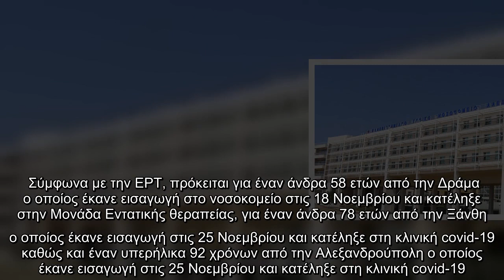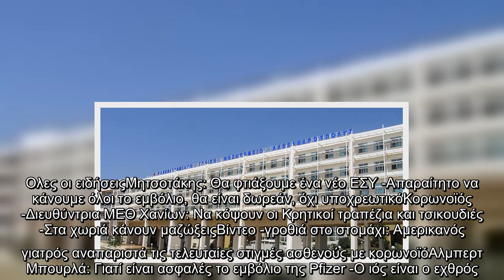Τρεις ακόμη νεκροί από κορωνοϊό στο νοσοκομείο Αλεξανδρούπολης | ΕΛΛΑΔΑ | iefimerida.gr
Τρεις ασθενείς έχασαν τη μάχη με τον κορωνοϊό,  την Παρασκευή, στο Νοσοκομείο Αναφοράς της Αλεξανδρούπολης, ενώ έγιναν τέσσερις νέες εισαγωγές και δόθηκαν έξι εξιτήρια.    Σύμφωνα με την ΕΡΤ, πρόκειται για έναν άνδρα 58 ετών από την Δράμα ο οποίος έκανε εισαγωγή στο νοσοκομείο στις 18 Νοεμβρίου και κατέληξε στην Μονάδα Εντατικής θεραπείας, για έναν άνδρα 78 ετών από την Ξάνθη ο οποίος έκανε εισαγωγή στις 25 Νοεμβρίου και κατέληξε στη κλινική covid-19 καθώς και έναν υπερήλικα 92 χρόνων από την Αλεξανδρούπολη ο οποίος έκανε εισαγωγή στις 25 Νοεμβρίου και κατέληξε στη κλινική covid-19.   Συνολικά από την αρχή της πανδημίας μέχρι σήμερα στο Νοσοκομείο της Αλεξανδρούπολης έχουν καταγραφεί 67 θάνατοι.   Με αυτά τα δεδομένα σήμερα στο νοσοκομείο νοσηλεύονται 92 ασθενείς ,εκ των οποίων 69 είναι στις κλινικές covid-19, 20 στην Μονάδα Εντατικής Θεραπείας (ΜΕΘ) και 3 στην Μονάδα Ειδικών Λοιμώξεων(ΜΕΛ).   Όσον αφορά τον αριθμό των νέων κρουσμάτων που ανακοίνωσε την Παρασκευή ο ΕΟΔΥ, ήταν 2.013. Α ...